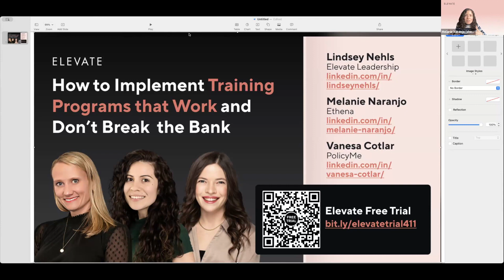How to Implement Training Programs that Work and Don't Break the Bank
Our 2024 HR Leadership Survey indicated that leadership and manager development is a top priority for HR & L&D leaders, but also that budgets are tighter than ever.

And our more recent survey confirmed that HR leaders expect L&D programs to not only build management and leadership skills, and develop talent internally, but also to increase employee engagement and retention. Not to mention… those connecting L&D events to driving office turnout!

With such high expectations for L&D, how can HR leaders develop cost-effective programs that deliver value on all fronts?
Join Co-hosts, Lindsey Nehls, Co-Founder of Elevate Leadership, Melanie Naranjo, VP of People at Ethena, and Vanesa Cotlar, VP of People and Culture at PolicyMe, as we discuss:
• How to set training programs up for success
• How to get your money’s worth, by making programs sticky from launch to roll out
• Low cost ways to develop and reinforce skills
• How to make training programs do double duty - delivering both L&D *and* employee engagement and retention
• How to secure budget for training programs